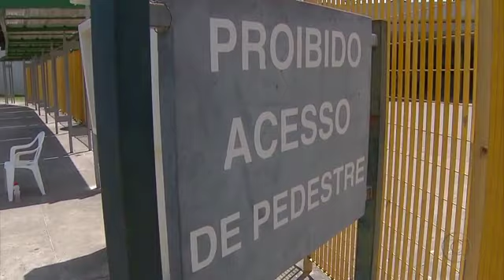Crime Estação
Homem é assassinado no terminal de ônibus da Estação Central do Metrô do Recife